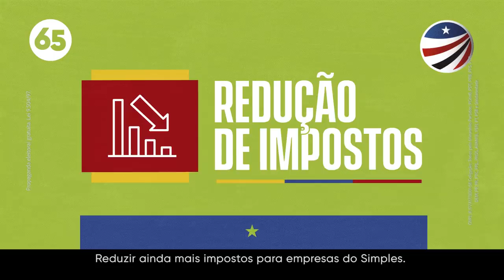Assista agora: já está no ar o sétimo programa de Flávio Dino na TV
Governador explica como arrumou as contas do Maranhão a partir de 2015 após anos de desgoverno.

Venha conosco construir um Maranhão mais justo ❤ Sua participação é muito importante!!